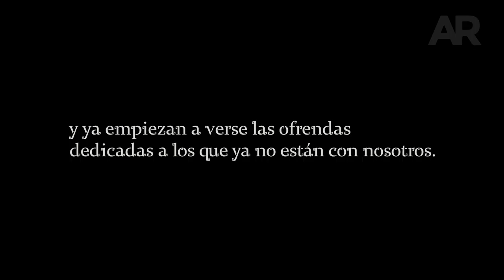"Los Invisibles": Recordando a nuestras mascotas